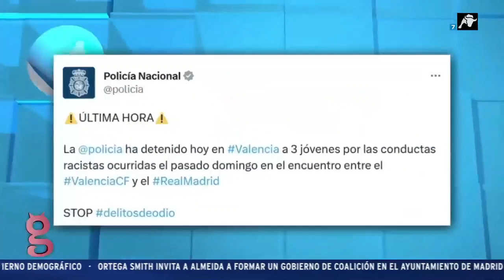CASO VINICIUS - Dr. Abuy Nfubea en Gato al Agua. 23 de mayo 2023